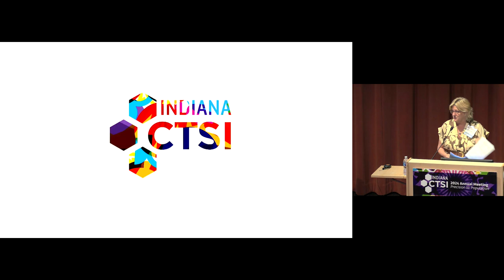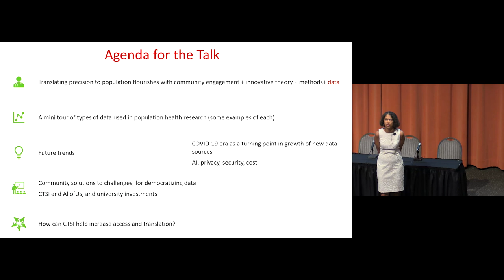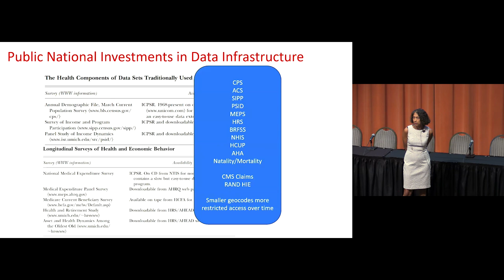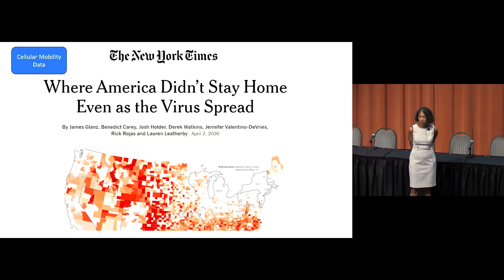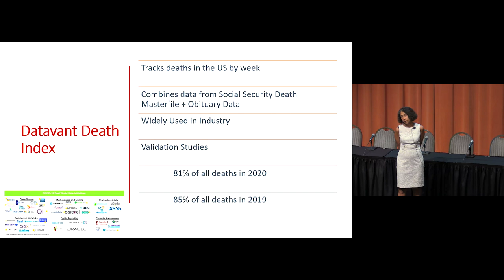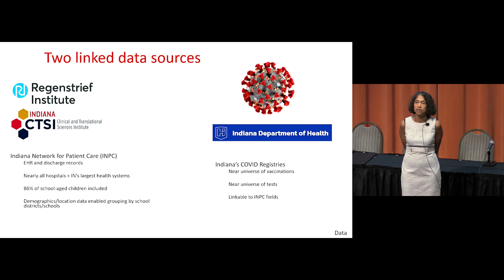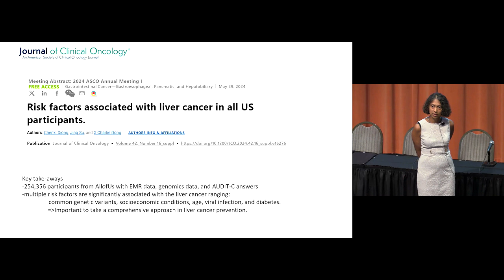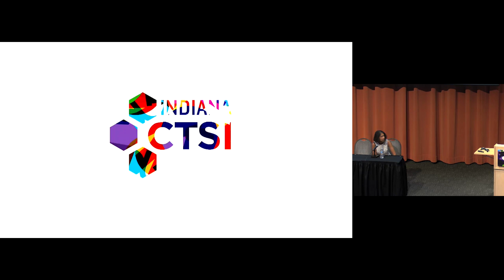2024 Indiana CTSI Annual Meeting 03 Simon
2024 Indiana CTSI Annual Meeting 03 Simon